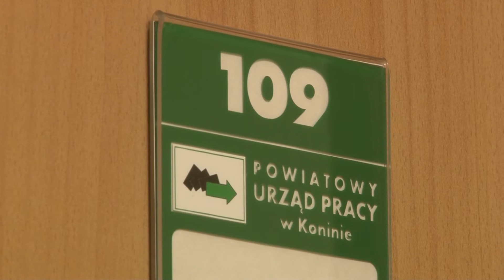Kolejne 30 mdl zł dla przedsiębiorstw